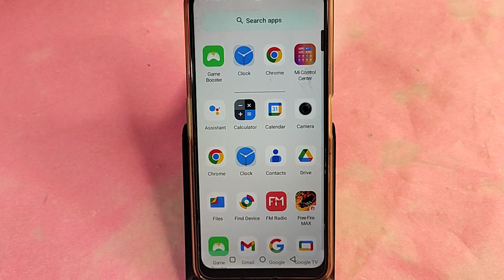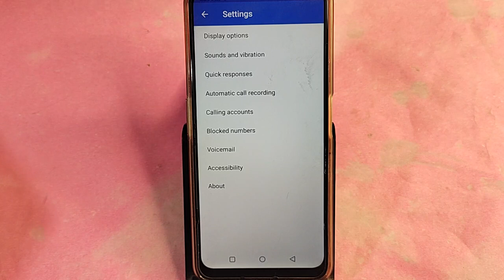Moto edge 40 neo me call recording kaise band kare, how to off call recording in Moto edge 40 neo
Best powerful CPU under 10k

60-Inch Tripod with Bag

7 Socket 6A Extension Board

multiplug Extension